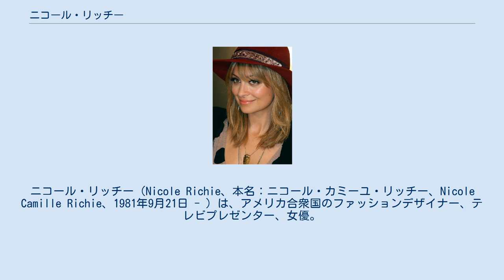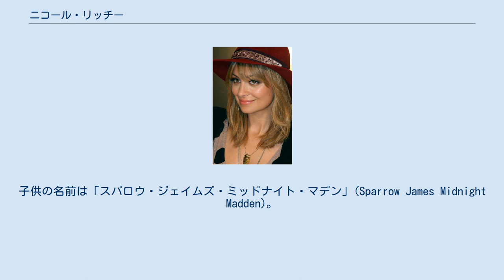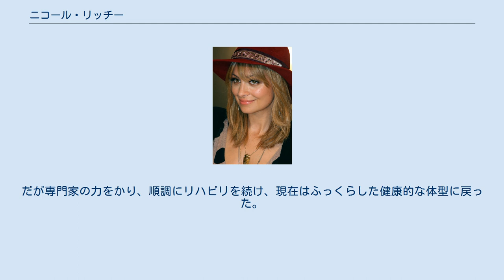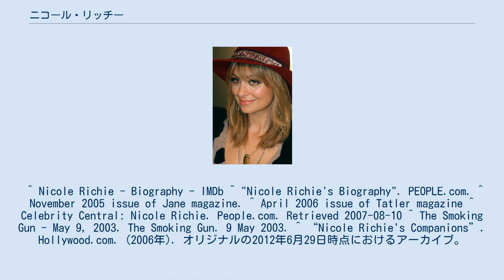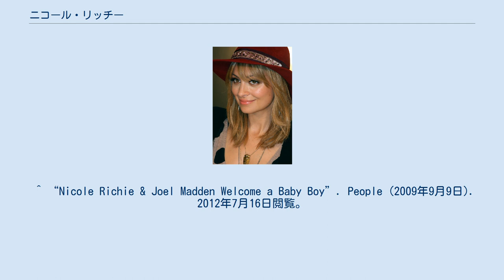ニコール・リッチー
ニコール・リッチー（Nicole Richie、本名：ニコール・カミーユ・リッチー、Nicole Camille Richie、1981年9月21日 - ）は、アメリカ合衆国のファッションデザイナー、テレビプレゼンター、女優。
カリフォルニア州バークレー出身。
身長155cm。
 3歳でライオネル・リッチーとその妻ブレンダ・ハーヴェイ・リッチーの元に引き取られ、9歳で正式に養女となる。
実父はピート・エスコヴェード（シーラ・Eの兄）であるという噂があったが、ニコール自身は否定している。
本当の父親はライオネル・リッチーのバンドのドラムを担当していたメンバーで、実母は舞台スタッフだという。
通っていたバックリースクールでパリス・ヒルトンと出会い、友人となる。
高校卒業後はアリゾナ大学に進むが2年で退学。
 2003年に薬物不法所持と無免許運転で逮捕され、薬物更生プログラムへの参加が判決で言い渡された。
 同年にFOXチャンネルの人気リアリティ番組『シンプル・ライフ』で親友であったパリス・ヒルトンの妹・ニッキー・ヒルトンの代役として登場。
人気を博し、一躍スターに。
ファッションリーダーとしても注目され、ファッション誌にスナップ写真が掲載されることもある。
一方で、ゴシップ誌に登場することも多い。
 その後も映画やテレビ番組に出演する一方、歌手としてデビューする準備を進めているとの発表がおこなわれたが、2006年にリリース予定を告知された彼女のアルバムは現在に至るまで発売されていない。
また、2005年に半自伝的内容の小説『ダイヤモンドの真実』を刊行した。
 2005年2月にアダム・ゴールドスタイン（DJ AM）と婚約するも、同年12月に婚約破棄を発表。
 2006年12月11日、マリファナを吸い高速道路を飲酒運転で逆走している所を警察に発見され、逮捕された。
 DJ AMと別れた後は、幼なじみのブロディ・ジェナーと親しくした時期もあったが、その後ヒラリー・ダフの元カレでグッド・シャーロットのメンバー、ジョエル・マッデンと付き合い、婚約。
 2007年7月27日、薬物中毒での運転をした罪の公判がカリフォルニア州の地方裁判所で行われ、禁固4日の判決が言い渡された。
 2008年1月11日に第1子となる女の子を出産。
2920グラム。
子供の名前は「ハーロウ・ウィンター・ケイト・マッデン」。
2009年9月9日に第2子となる3503.8グラムの男の子を出産。
子供の名前は「スパロウ・ジェイムズ・ミッドナイト・マデン」(Sparrow James Midnight Madden)。
マッデンとは2010年12月に結婚した。
 ピアノ、ヴァイオリン、チェロなどの楽器を弾くことができる。
 元々ぽっちゃりした体型で、痩せ型のパリス・ヒルトンと並ぶとより太って見えたことから、彼女はパリスの引き立て役とよく言われていた。
ダイエットで一時期激痩せし、健康面を懸念する人達が絶えなかった。
だが専門家の力をかり、順調にリハビリを続け、現在はふっくらした健康的な体型に戻った。
 ^ Nicole Richie - Biography - IMDb ^ "Nicole Richie's Biography". PEOPLE.com. ^ November 2005 issue of Jane magazine. ^ April 2006 issue of Tatler magazine ^ Celebrity Central: Nicole Richie. People.com. Retrieved 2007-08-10 ^ The Smoking Gun - May 9, 2003. The Smoking Gun. 9 May 2003. ^ “Nicole Richie's Companions”. Hollywood.com. (2006年). オリジナルの2012年6月29日時点におけるアーカイブ。
^ Lee, Ken and Stephen M. Silverman. Police: Nicole ...